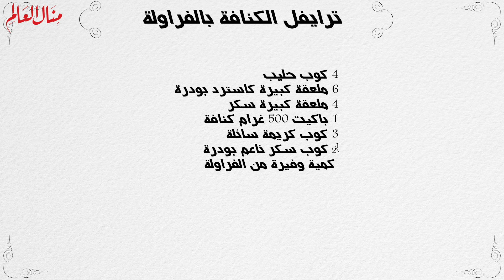ترايفل الكنافة بالفراولة - مطبخ منال العالم